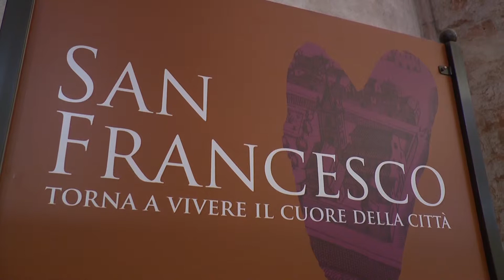"Noi continuiamo l'evoluzione dell'arte": mostra Fondazione CRC - Servizio TELEGRANDA ch186